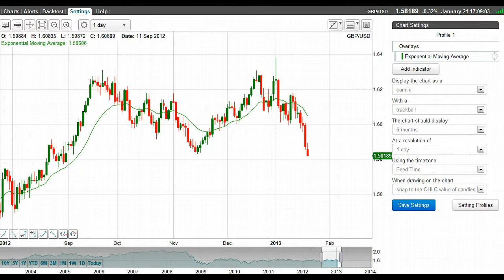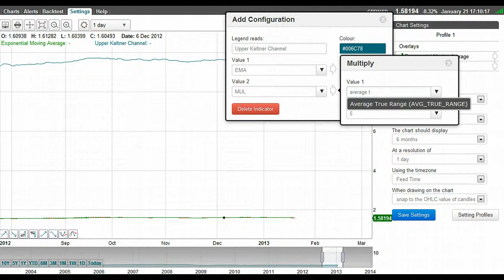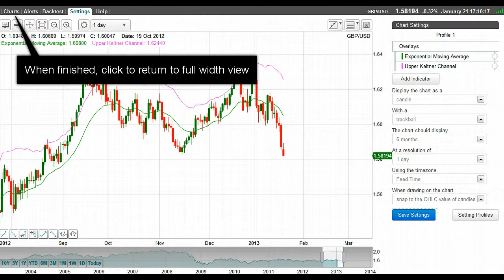Create Custom Indicator - Upper Keltner Channel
Keltner Channels are not currently available on the timetotrade charts as a base indicator, however they can be easily created as a custom indicator, as demonstrated in this video.